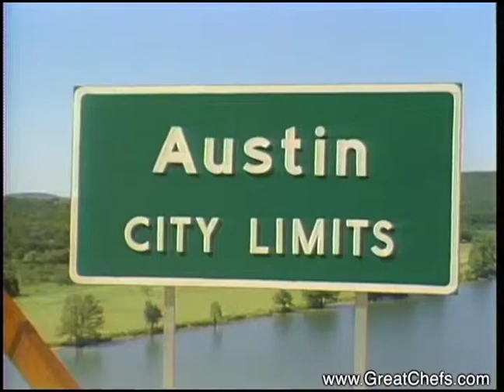Red Yam Flan by Mary Sue Milliken and Susan Feniger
Red Yam FlanMary Sue Milliken and Susan FenigerThe Border GrillLos Angeles CADessert, Great Chefs of the West 21Flan is a traditional Southwestern dessert, one of the many dishes of Spanish derivation now part of the repertoire. PuGC West 121D